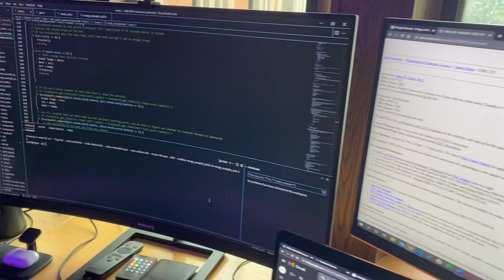YTV Cribs | Yale Dorm Tour of Benjamin Franklin College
Victor Del Carpio '24 gives YTV a tour of his dorm room in Benjamin Franklin College. Maya Weldon '23 and Max Sternlicht '25 report.